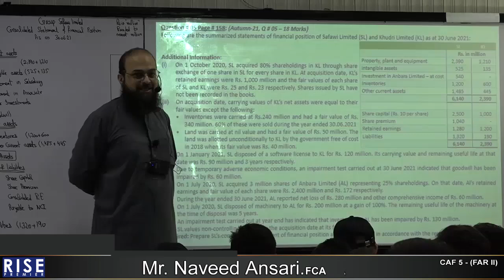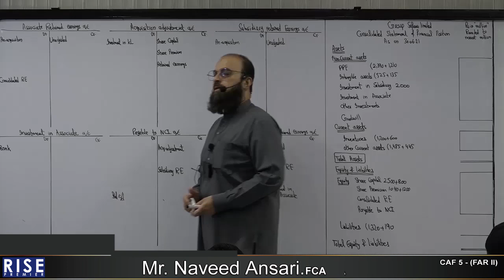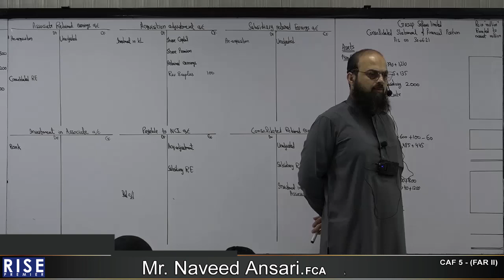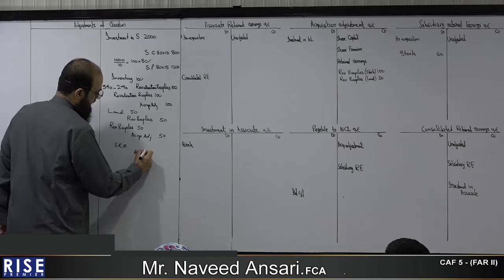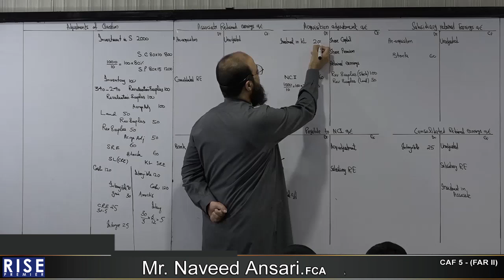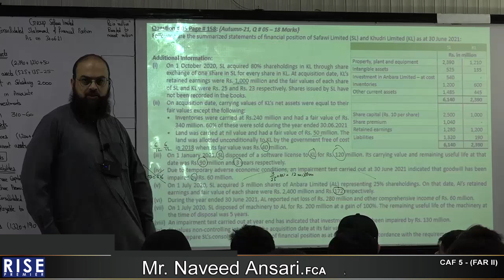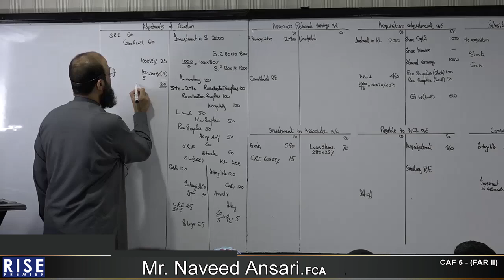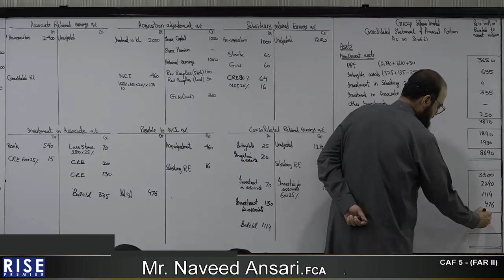CAF 5 Sir Naveed Ansari Lecture 91